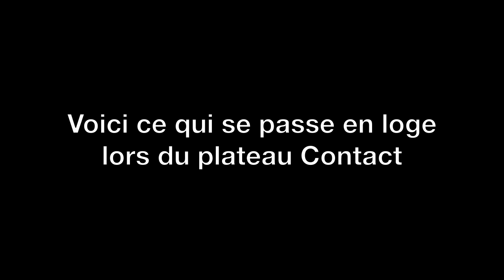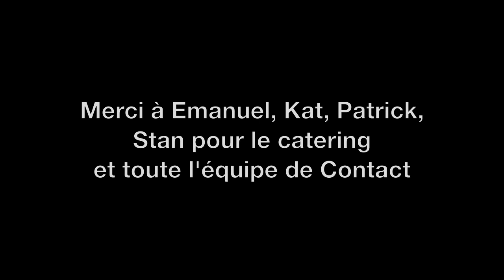Quand Remady rencontre Hold Up...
Moment volé en loge lors du plateau Contact